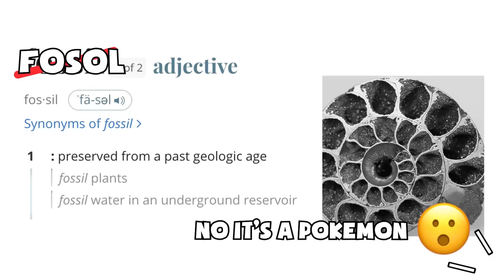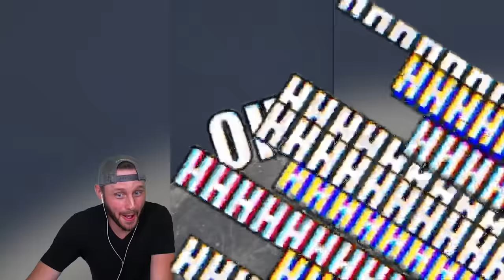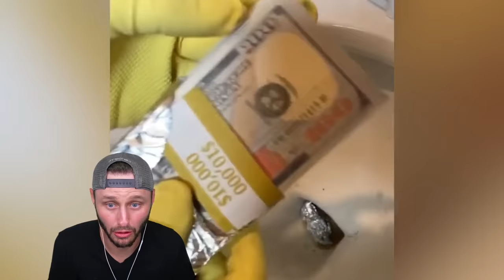World's Craziest Discoveries